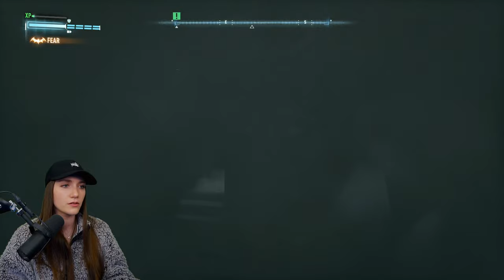First Playthrough | Batman: Arkham Knight | Part 5